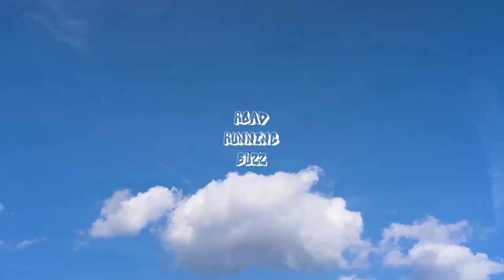HOW TO RECORD QUALITY VOCALS OUT OF YOUR HOME STUDIO